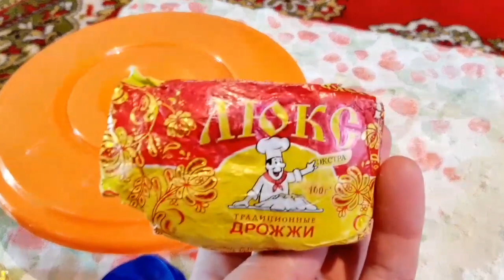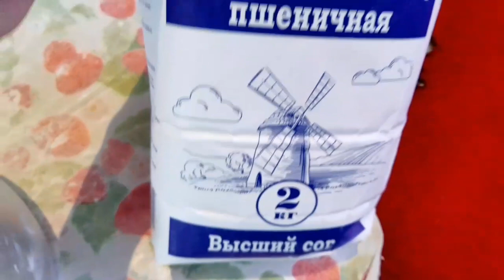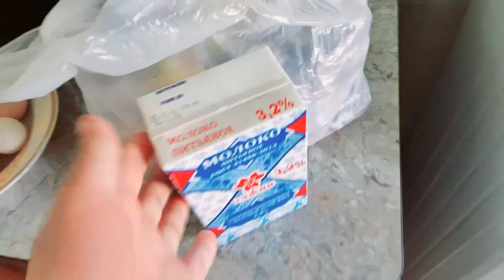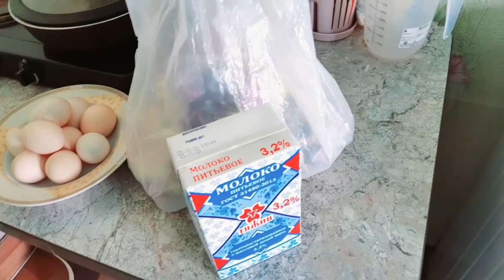Влог субхона рецепти нон мошбиринч😋🌹🌹❤